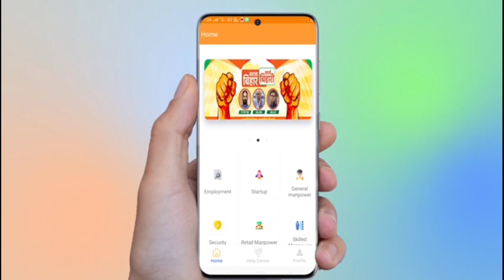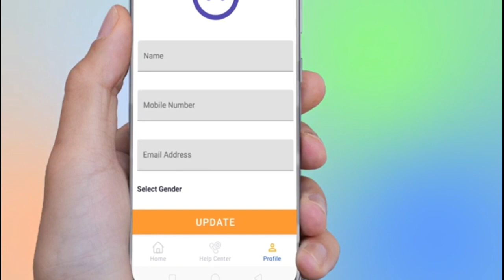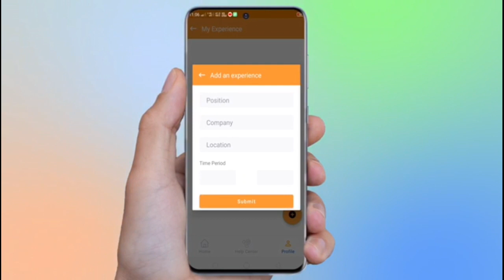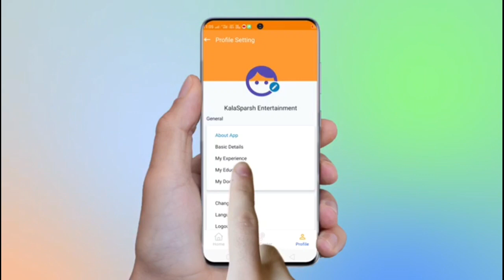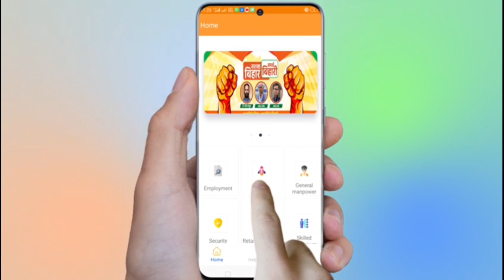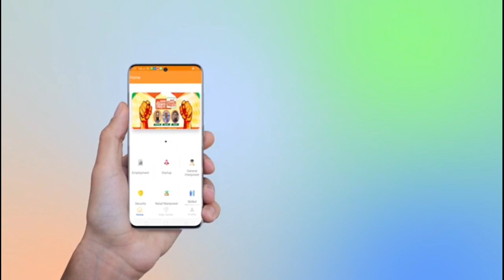NDA में दरार, Chirag Paswan पर JDU ने उगला जहर, KC Tyagi ने कहा दिया - JDU का कोई गठबंधन नही